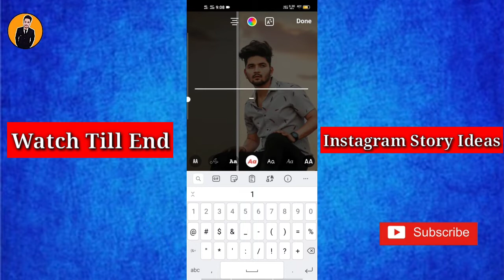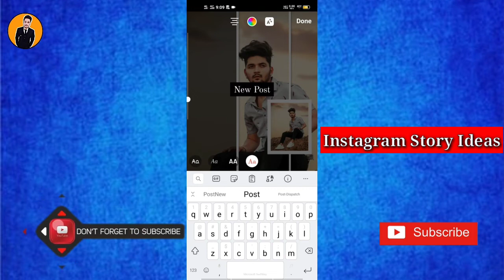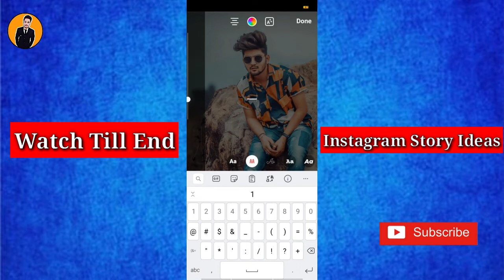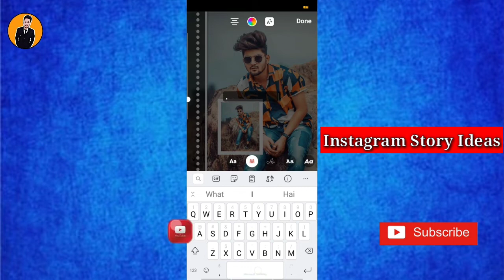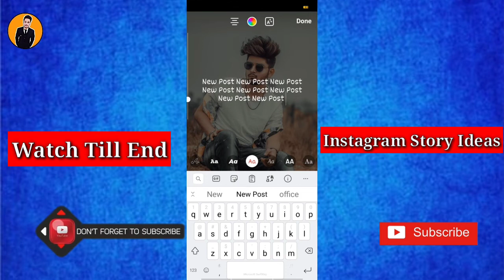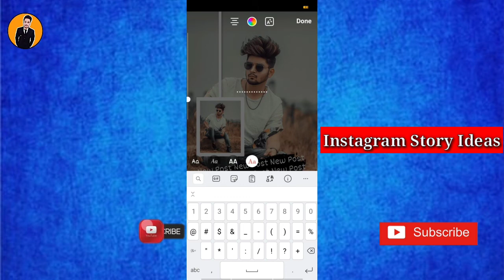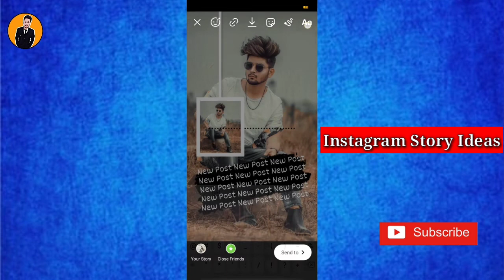3 Creative Instagram Story Ideas | Instagram Story Ideas For New Post | Story Editing Ideas 2021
3 Creative Instagram Story Ideas | Instagram Story Ideas For New Post  | Story Editing Ideas

1. Instagram story ideas New Post
2. Instagram Story
3. Instagram Story Tips
4. Insta Story Ideas
5. Instagram Story hacks
6. New post instagram story ideas
7. Instagram Story tricks
8. Creative instagram Story Ideas
9. Instagram New Post
10. IG story ideas New Post
11. Instagram story editing tricks
12. New post Editing Tricks
13. Instagram new post story editing
14. Instagram Creative story for new post
15. Instagram Easy Story Ideas